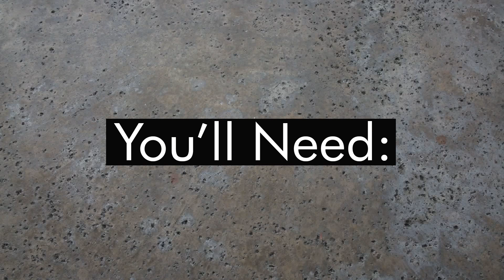how to make a winter citrus garland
Just a quick note- lemons don't work well for this garland. Use either oranges or limes! :)

Instructions:
Preheat your oven to 250 degrees F.
1. Slice your citrus thin. Be really careful if you use a mandoline slicer! They work really well, but you can slice your hand if you aren't being careful.
2. Pat excess moisture off the slices. I didn't do this the first time I tried to make this garland and they didn't dehydrate correctly.
3. Place oranges on a baking sheet and bake for 2.5 - 3 hours. Flip the slices half way through cooking time.
4. Once your fruit is dehydrated, it's time to assemble! Take a bobby pin and make two small holes in the flesh of the citrus, then thread the twine through. That's it! Now decorate your place with your fancy festive garland :)

NEW HERE? ­­